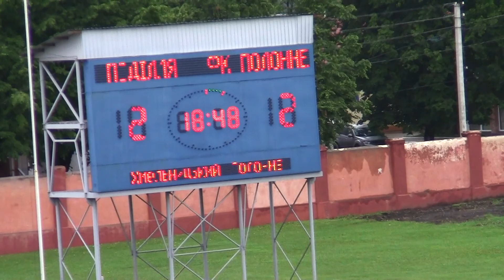НФК«Поділля»(Хмельницький) - «Полонь» (Полонне)